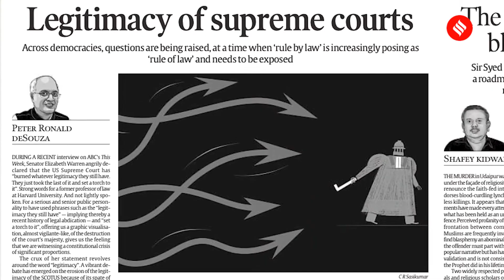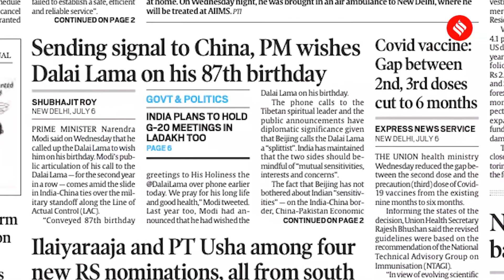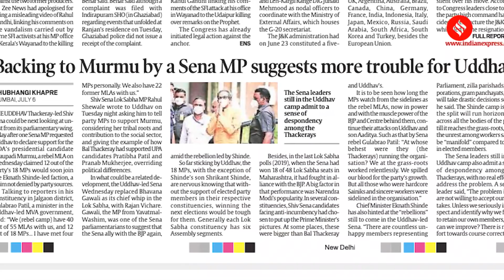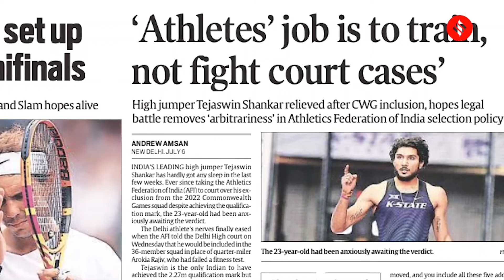News Headlines July 7: RBI’s Measures To Prevent Slide In Rupee, Showcause Notice To Spicejet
To prevent the slide in the rupee and shore up foreign exchange reserves, the Reserve Bank of India (RBI) announced a series of measures, including relaxation in foreign investment in debt, external commercial borrowings, and Non-Resident Indian (NRI) deposits. Meanwhile,  The Directorate General of Civil Aviation has issued a showcause notice to SpiceJet stating that upon reviewal of the recent air safety incidents witnessed by the airline.